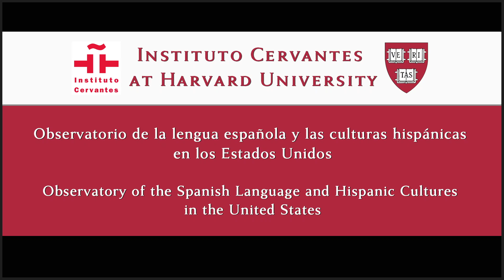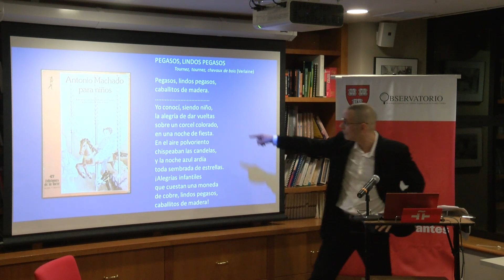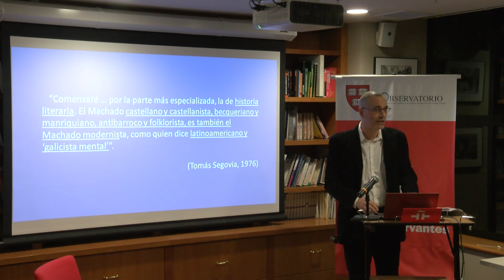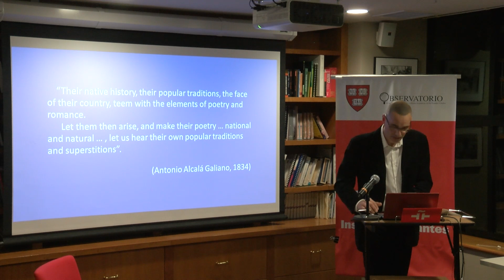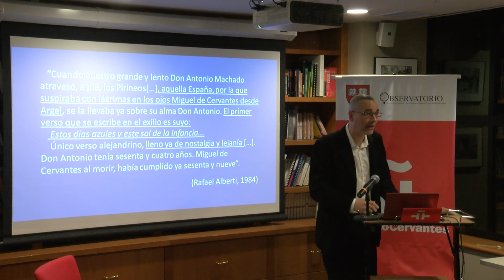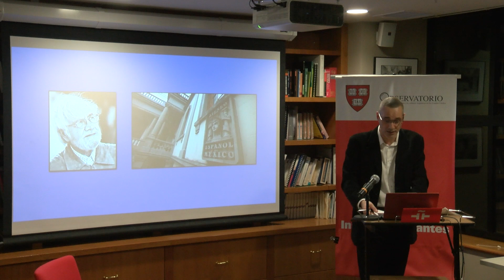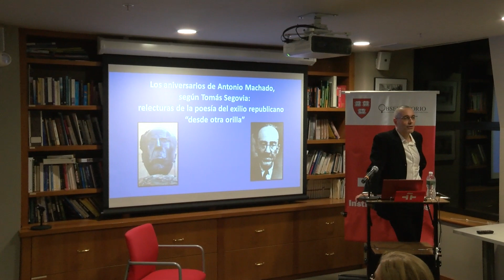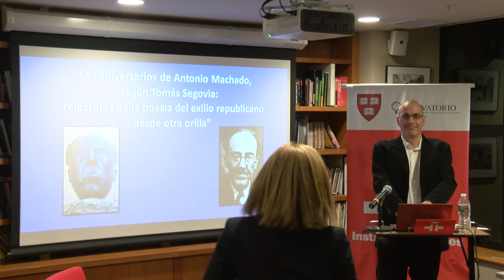Observatorio Cervantes - Harvard. Los aniversarios de Antonio Machado, según Tomás Segovia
Los aniversarios de Antonio Machado, según Tomás Segovia: Relecturas de la poesía del exilio republicano “desde otra orilla”

Antonio Machado murió desterrado en 1939, poco antes de que terminase la guerra civil española. El poeta se convirtió enseguida en una figura emblemática no sólo para los exiliados republicanos, sino para importantes intelectuales franquistas. En 1979, el escritor exiliado Tomás Segovia reflejó sobre la institucionalización de la poesía de Machado, y criticó “los lugares comunes del hispanismo y de la hispanidad, de la solemnidad y del academicismo”. Estas reflexiones recibieron un título significativo: “Antonio Machado, desde otra orilla”. Ahora, cuando celebramos el 80 aniversario del fin de la guerra civil española, resulta oportuno volver a examinar “desde otra orilla” la conflictiva relación entre memoria poética e historia literaria nacional. Daniel Aguirre-Oteiza es Profesor Titular de Lenguas y Literaturas Romances en Harvard University.

Antonio Machado died in exile in 1939, shortly before the end of the Spanish Civil War. The poet immediately became an emblematic figure not only for Republican exiles, but also for important Francoist intellectuals. In 1979, exiled writer Tomás Segovia reflected on the institutionalization of Machado’s poetry, and critiqued ‘the commonplaces of Hispanism and Hispanicity, of solemnity and academicism.’ These reflections have been significantly titled “Antonio Machado, from another shore.” Now, as we celebrate the 80th anniversary of the end of the Spanish Civil War, it seems timely to reexamine “from another shore” the conflicting relationship between poetic memory and national literary history. Daniel Aguirre-Oteiza is Associate Professor of Romance Languages and Literatures at Harvard University.